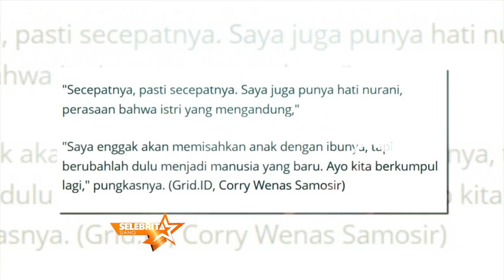Yama Carlos Ajak Istri dan Anak Berlibur | Selebrita Siang